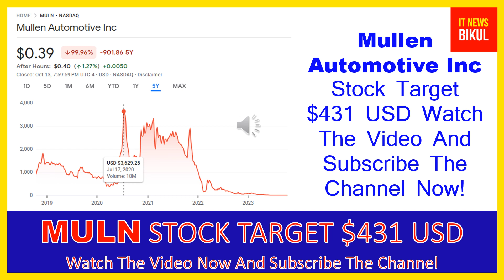MULN Stock - Mullen Automotive Inc Stock Breaking News Today | MULN Stock Price Prediction